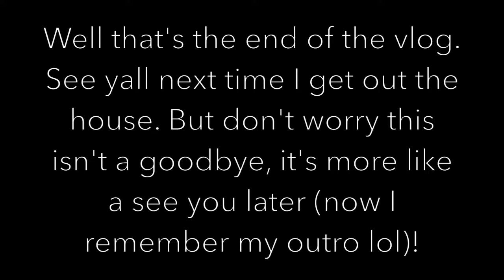A SHARK ATTACKED ME ON MY BIKE!?!?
Did I use clickbate right I swear in bad at this lol. Which is why I don't do it 🤷🏾‍♀️.